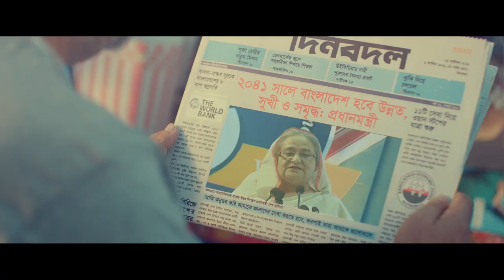Rapid Action Battalion (RAB) TVC- 2019 Directors Cut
Client: Rapid Action Battalion (RAB)

Director: TM Dip
DOP: Tahsin Rahman
Strangers Production

Agency: Sugar Communications Ltd.
Managing Director: Trina Falgune

Production Designer: Zaman Shawon
Line Producer: Jony Ashraf
1st Assistant Director: Reza Us Salam Nur
2nd Assistant Director: Yeasin
Post Supervisor: Zamal Ahmned Zain

Production Controller – Masud Rana
Casting Director: Shan Khan

Art Director: Nasib Khan
Art Director Assistant: Titu, Rabby
Costume: Pujanjoli
Makeup: Manik

Focus Puller: Redwan
Gaffer: Monir Shetty
Spot Editor: Masud

Editor: Rashaduzzaman Shohag (Post Circle)
Grade: Chinmoy Roy
CGI & Online: Studio Tiktok

Music Studio: Butter Communication
Music Director: Pavel Areen
Sound Engineer: Shakirujjaman Pappu

Sound Studio: Butter Communication